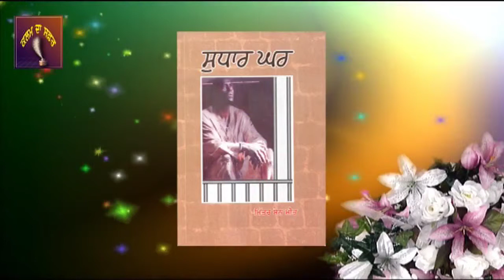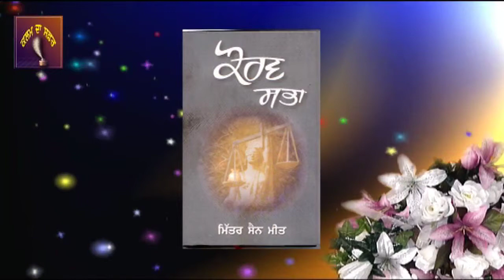Mitter Sain Meet